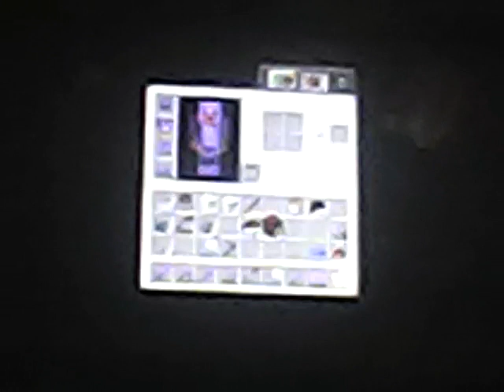Minecraft part 42